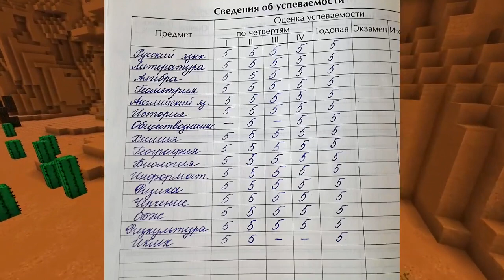СТАЛ ВОДЯНЫМ КРИПЕРОМ И ЗАТРОЛИЛ БАБКУ ГРЕННИ В МАЙНКРАФТ MINECRAFT ТРОЛЛИНГ GRANNY